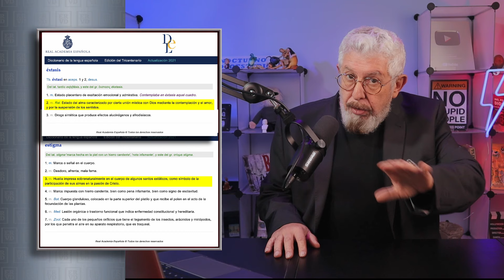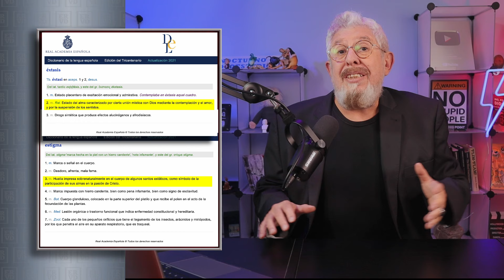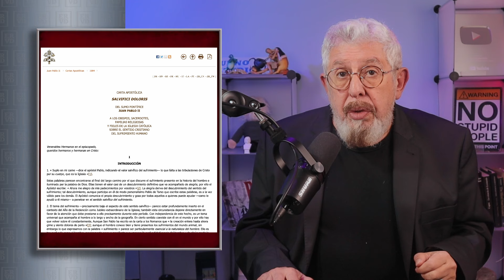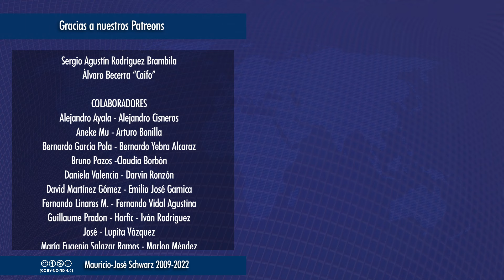ERVD | Uno de los milagros más impresionantes, frecuentes y dudosos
Llevar en el cuerpo las heridas de Cristo... o las heridas de las pinturas de Cristo, es como ser estrella de rock en el mundo de la iglesia católica. No es extraño entonces que hasta 600 personas hayan afirmado experimentar el milagro maravilloso de los estigmas... sin ofrecer una sola prueba de su realidad. De San Francisco de Asís a Giorgio Bongiovanni pasando por Catalina de Siena y el Padre Pio, entre otros...
Selecciones de los streamings a partir de las 18:00